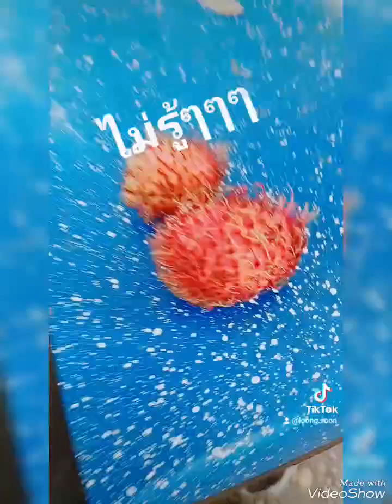สวนสัตว์tiktok#อาหาร#บันเทิง